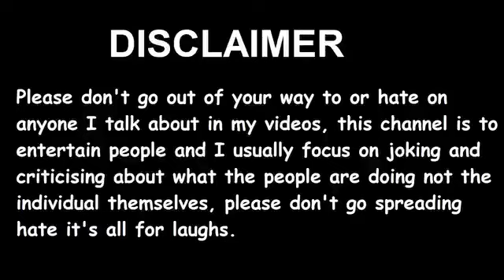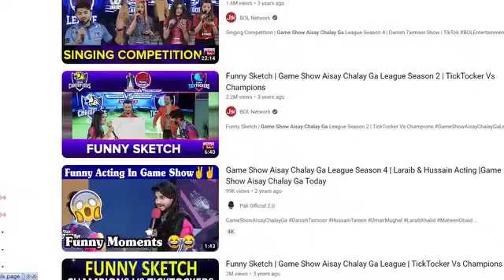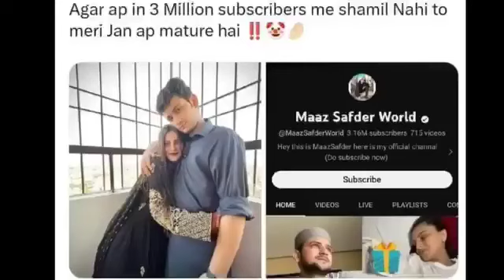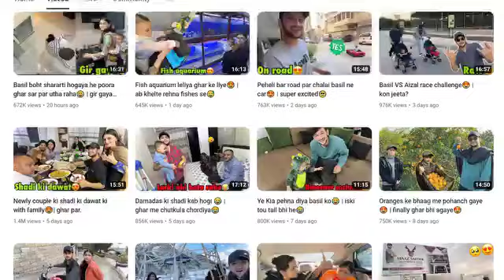Maaz Safdar | Roast | Maaz Safdar Begairti | Vlogger